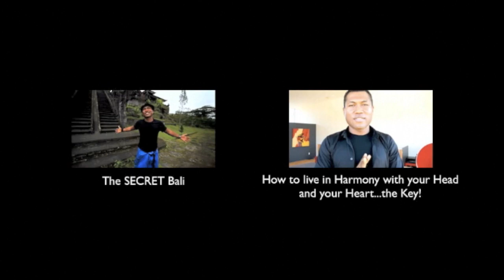Why We Sabotage Ourselves Even Though We Know Better!